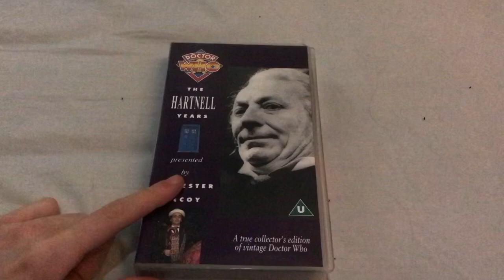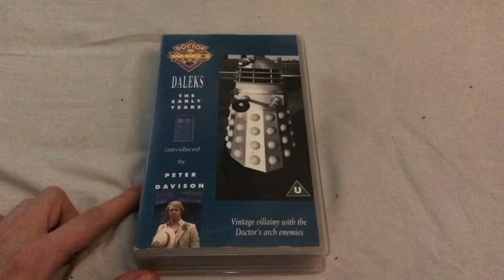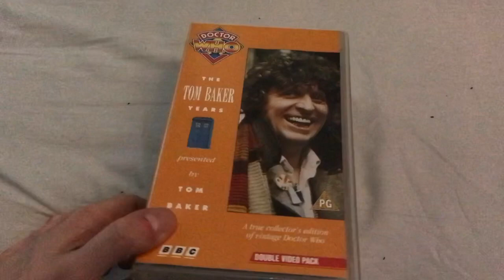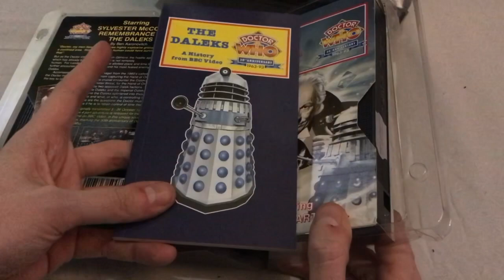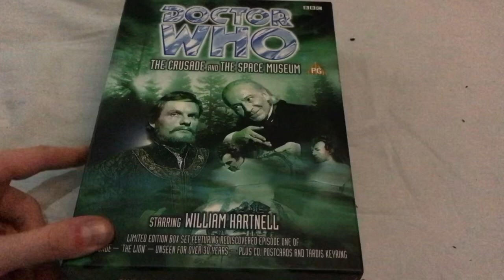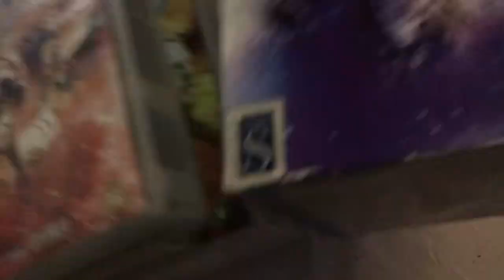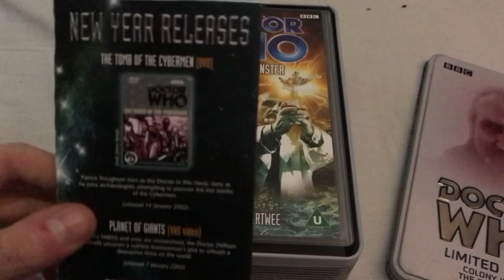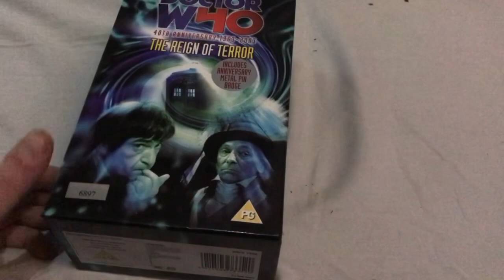That British Whovian: Doctor who VHS collection (2023)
Just a video that goes through my VHS collection as small as it is, maybe even a lead through into what I hope to have ready soon